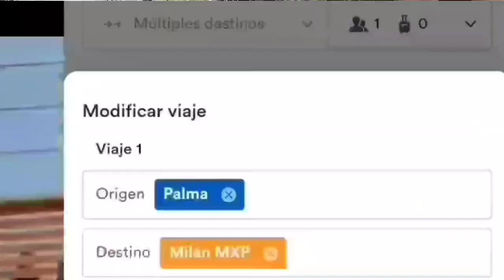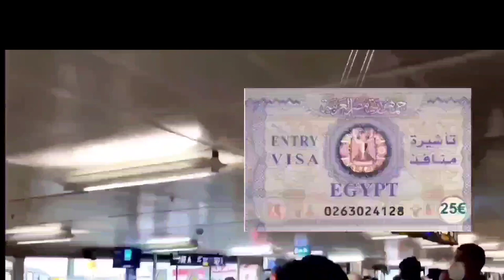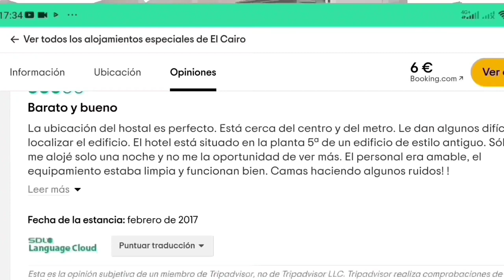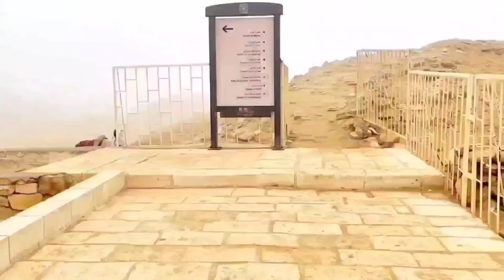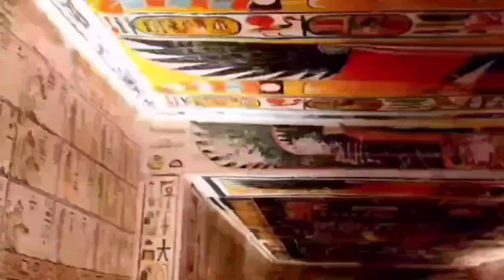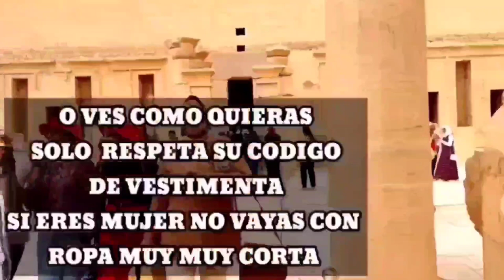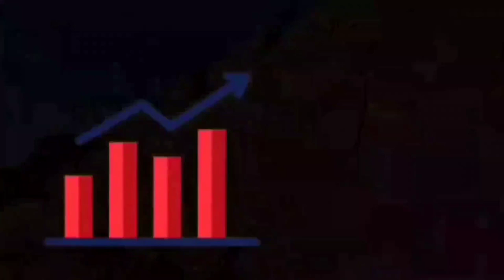🤔 ¿Cuanto VALE un VIAJE a EGIPTO desde ESPAÑA?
¡¡En esta guia!!  te cuento cuanto vale viajar a Egipto por libre desde España es la guía definitiva para preparar tu viaje a EGIPTO . Ruta completa de 9 días recorriendo el Nilo desde Luxor hasta el Cairo  con todos mis consejos para viajar a Egipto sin tour en 2023, Totalmente por libre, viajando por tu cuenta y así descubrir todos sus secretos y  te explico Cuánto cuesta viajar a Egipto y también te doy una guía para que te puedas mover por Egipto totalmente por tu cuenta, también te aconsejo sobre los mejores templos que visitar en tu viaje a Egipto y te dejo las ubicaciones  de los templos de Google Maps

𝐔𝐁𝐈𝐂𝐀𝐂𝐈Ó𝐍

Para contratar bus de Alejandría a el Cairo se hace por internet a través de:
 es bastante sencillo ya que tiene traductor de idiomas, eliges tu ruta, el tipo de bus y horario que te ofrece pagas con la tarjeta y ya. un saludo cualquier duda no dudes en preguntarme

y si tienes algún comentario o alguna duda espero tus comentarios en la descripción del video saludos
Toni de viaje
te dejo una lista de videos informativos de como me moví por Egipto;